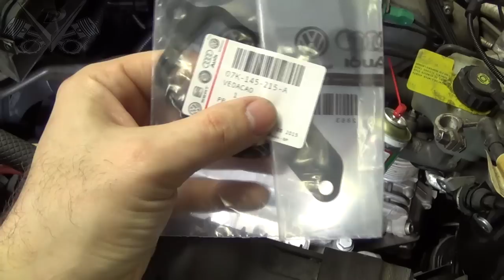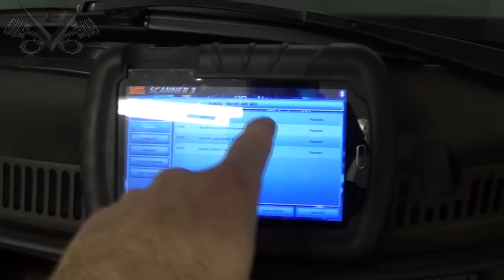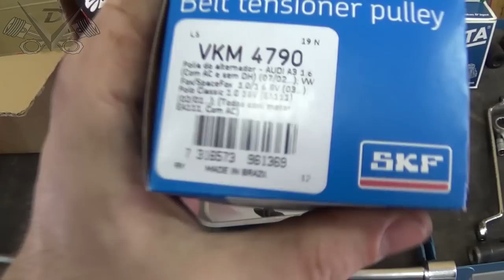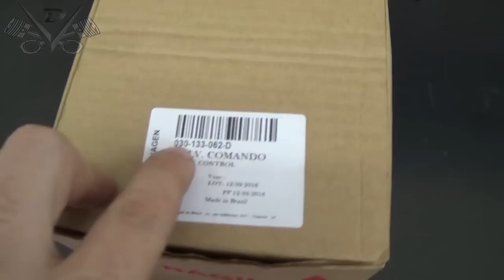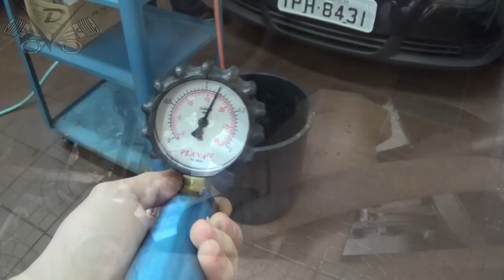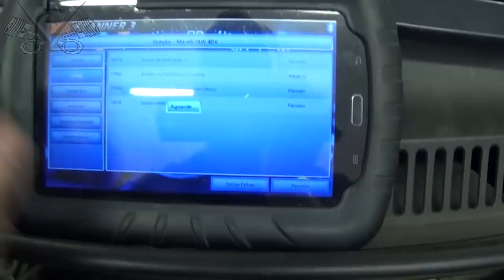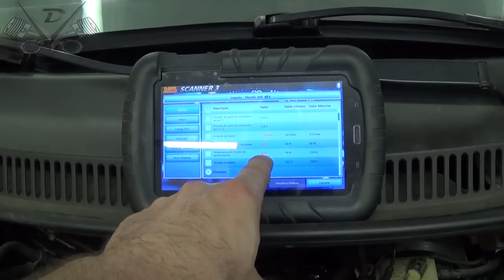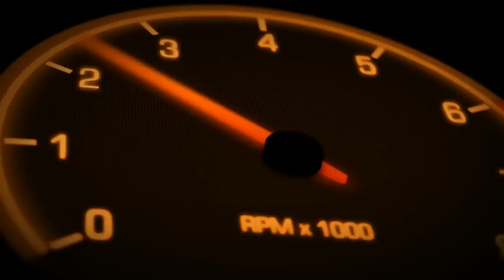O.M. 21-10-2016 - Jetta 2.5 20v. 2008 - Fox 1.0 8v. 2004 - 1.6 8v. 2009 - Gol 1.0 16v. 1999